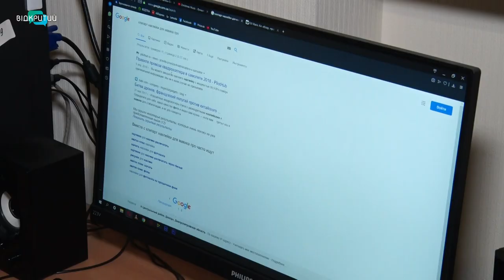Віртуальне життя - заступає реальний світ.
Живе чи он-лайн спілкування. Все частіше українці надають перевагу останньому. Віртуальне життя заступає їм реальний світ.  Психологи та лікарі непокоються. Кажуть, в 21 столітті - залежність від соціальних мереж – небезпечне захоплення, яке інколи призводить до психічних розладів. Чому люди годинами проводять у мережі і як цього уникати, дізнавалися наші журналісти